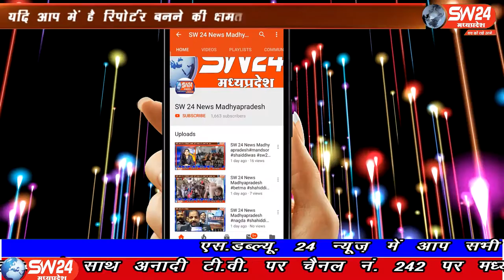SW 24 News Madhyapradesh#vidisha#11.06.2020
sw sw24news sw24newsmadhyapradesh livenews news24विदिशा जिले के तहसील पठारी में बुधवार को राजस्व विभाग और पुलिस विभाग ने संयुक्त कार्रवाई की। जिसमें वाहन चेकिंग, बिना मास्क, सामाजिक दूरी का उल्लंघन, बाजार में अतिक्रमण करने वालो परं चालानी कार्रवाई की गई।
विदिशा पठारी से आशीष सहेले की रिपोर्ट